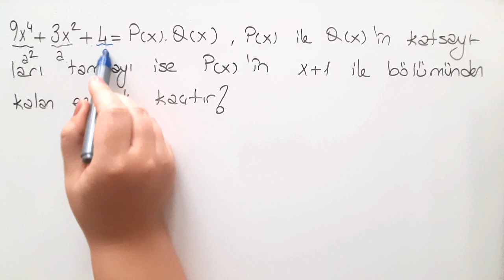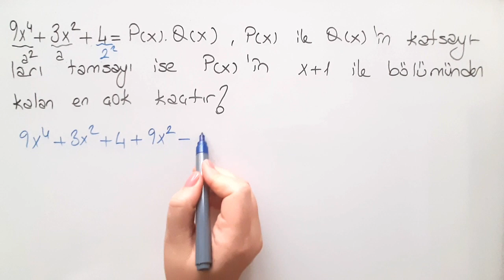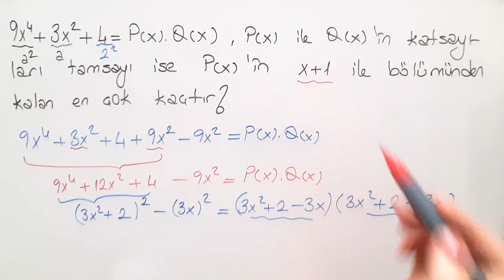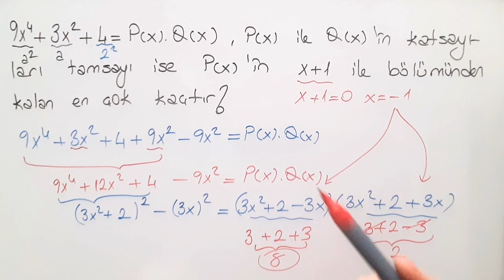Polinom 💪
ZOR BİR POLİNOM SORUSU / ÇÖZÜMÜ/ AYT